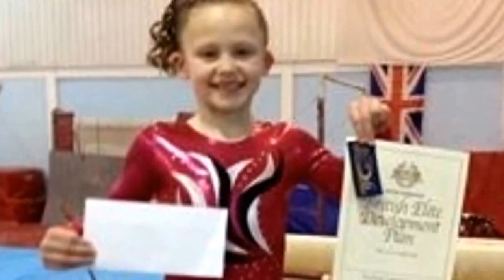Boo aged 9